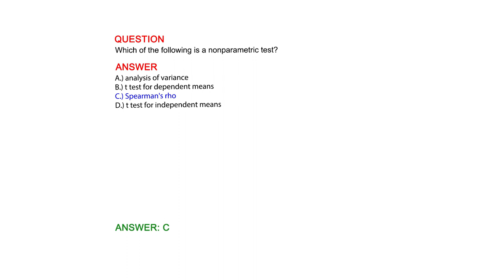Which of the following is a nonparametric test?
QUESTION

ANSWER
A.) analysis of variance
B.) t test for dependent means
C.) Spearman's rho
D.) t test for independent means